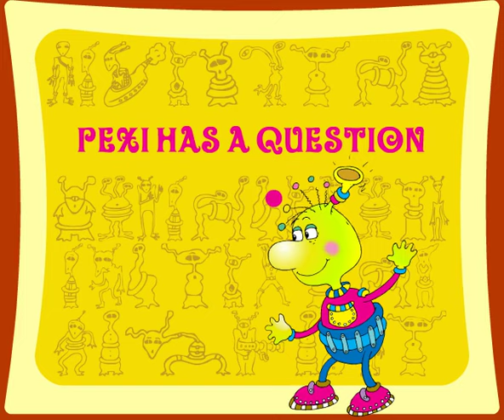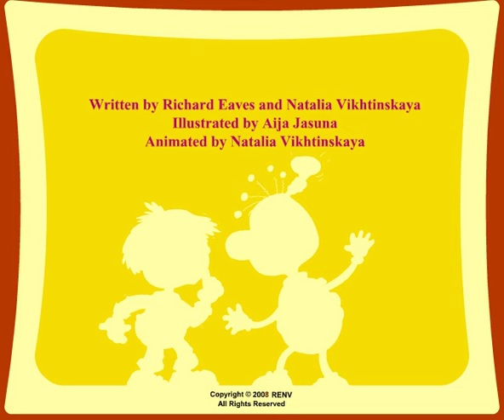Kindergarten Pre-School Kids Learn About Clouds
Fun Science Facts for kids to learn. These are fun facts for nursery school kids.

is a library of children's books, children's story songs, children's music, children's games and puzzles to help kids learn to read. It's Disney and Sesame Street fun for the entire family.